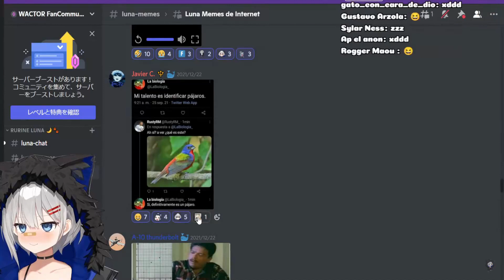Es un truco sencillo, pero infalible xD